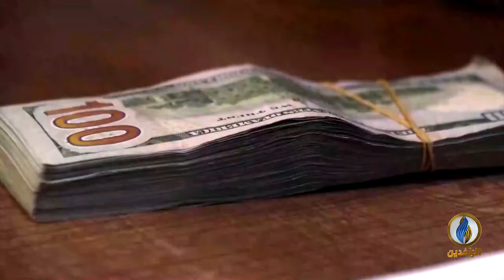أبرز الأخبار الاقتصادية على قناة_الرافدين ليوم الأربعاء في